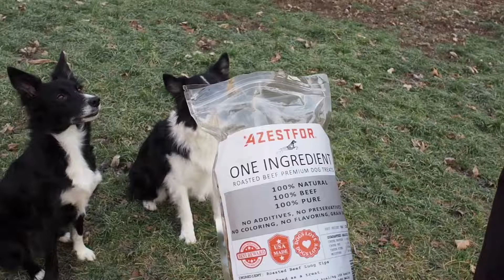Azestfor dog treats 100% beef 🐩❤️